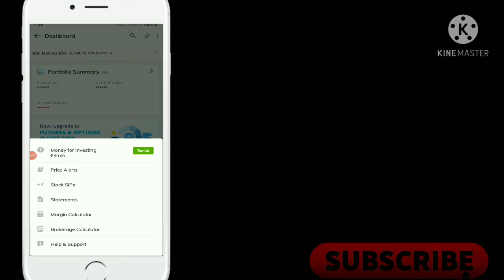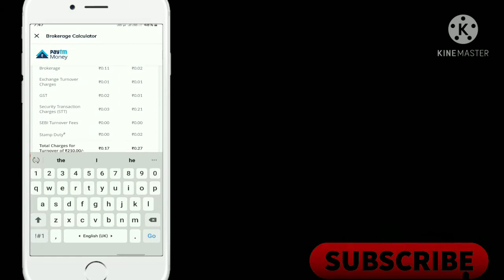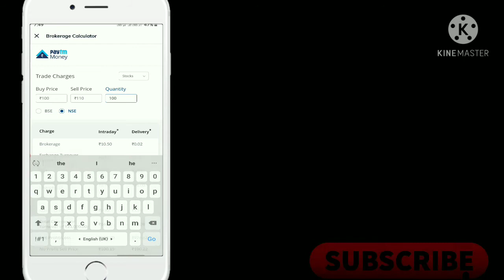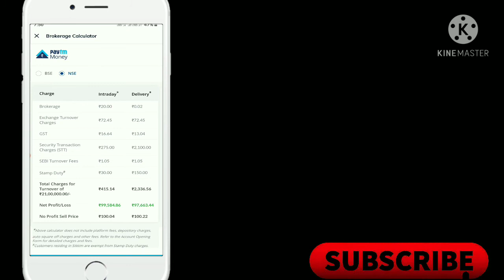Charges For Sell And Buy Stock In Paytm Money | Paytm Money में 1 Share खरीदें का कितना Charge है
🙏 Hello Friends 🙏

                        Is Video Me Bat Ki he Paytm Money में 1 Share खरीदें का कितना Charge लगेगा , Full Process 2021 ...

📚 Life Changing Book :

📚Jeet Aapki :

📚Rich Dad Poor Dad :

📚Sochiye Aur Amir Baniye :

🎁 Amazon Great Deal : ( Support Me Buy From Link )

⭐⭐ ANY QUESTION ? ⭐⭐

Query Solved :

✅ DreamDifferent Debit Card
✅ How To Apply Kotak Mahindra bank DreamDifferent Debit Card
✅ How To For Debit  Card
✅ Kotak 811 Welcome Kit Unboxing

Ummid Karta Hu Ki Video Aapko Acha laga Hoga. Video Acha laga hoto Please

Photo Png Credit : Paytm Money

Be Gyani 😊